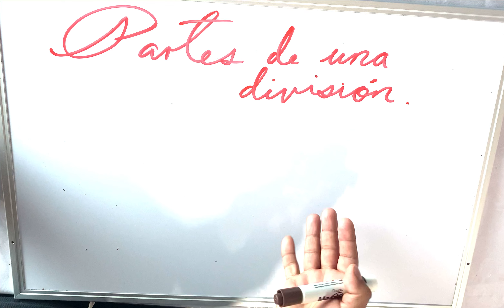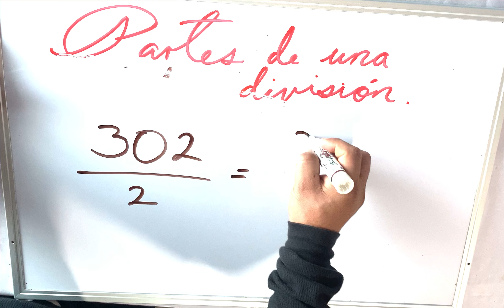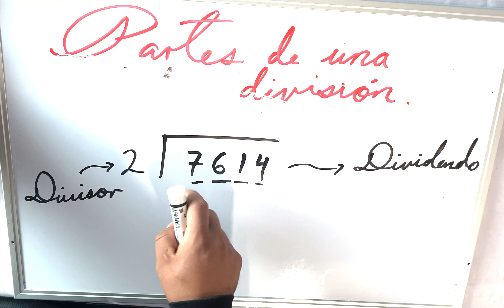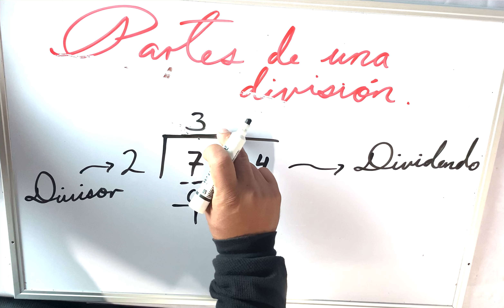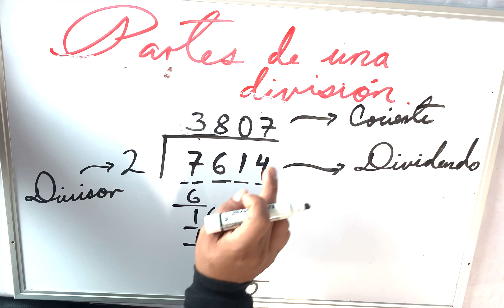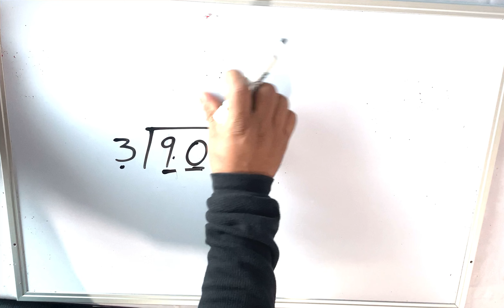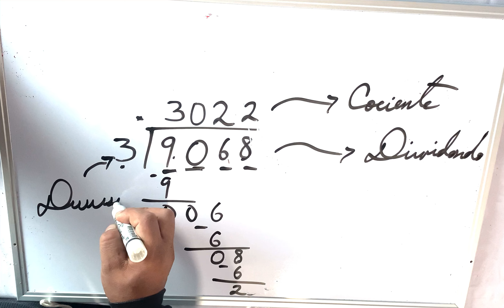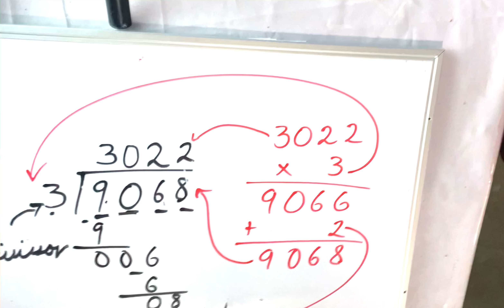Partes de una división